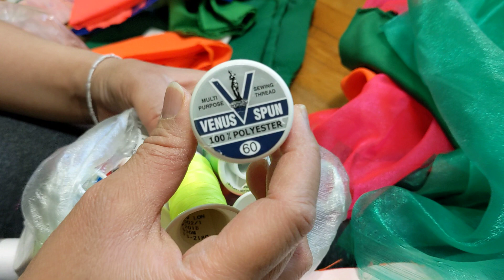Kos Thiab Los Cov Paj Ntaub Quab Nyug Ntau22